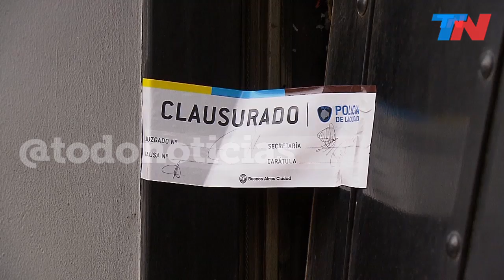"Los torturaron y los mataron solo por plata": habla la mamá de la novia del mago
El crimen del mago y su novia: habla la mamá de la joven asesinada.
Leonardo Fernández, un mago de 53 años que trabajaba en fiestas organizadas en la zona de Nordelta y se hacía llamar "Alex Ilusionista", y su novia Jessica Alberti Cigola fueron asesinados a golpes y cuchilladas en un departamento de San Fernando. Los investigadores creen que dos hermanos cometieron el doble crimen para robar 150.000 dólares que el hombre guardaba en su casa del barrio porteño de Parque Patricios. Mariela, la mamá de la joven asesinada junto al mago es pura conmoción: "Los torturaron y los mataron simplemente por plata... Había una relación entre el mago y estas personas (los sospechosos)".